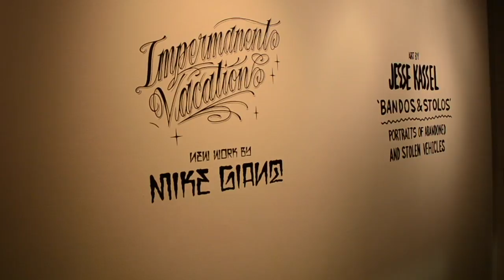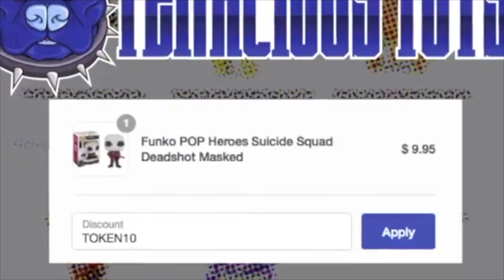UVD Special: Interview with Mike Giant about "Impermanent Vacation"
In this video Ben talks with the ledgend Mike Giant about his new show "Impermanent Vacation" at Inner State Gallery in Detroit. In the interview Mike talks about the creative process, inspiration, the meaning behing the show title and so much more!